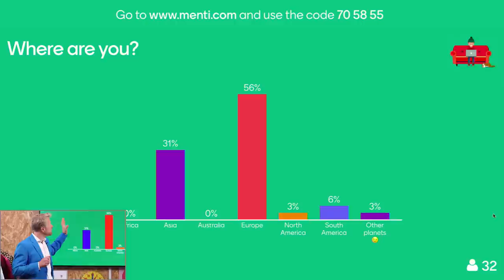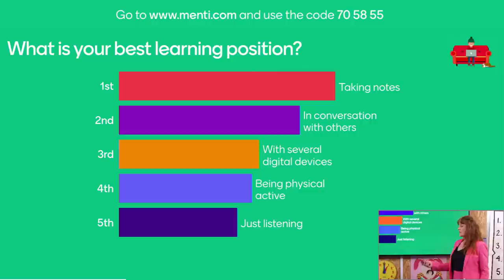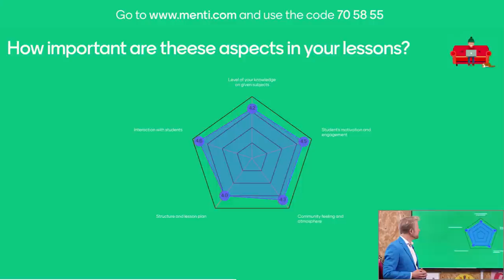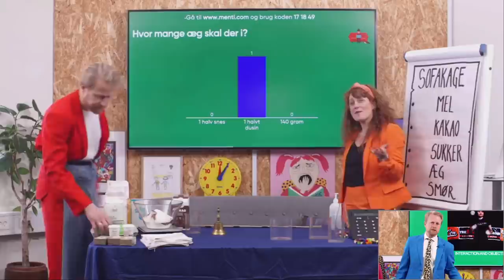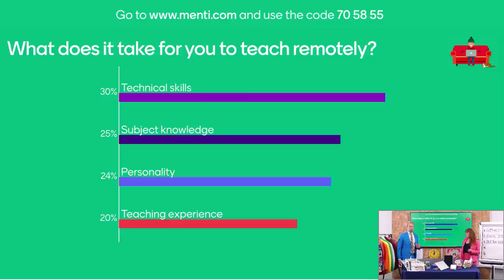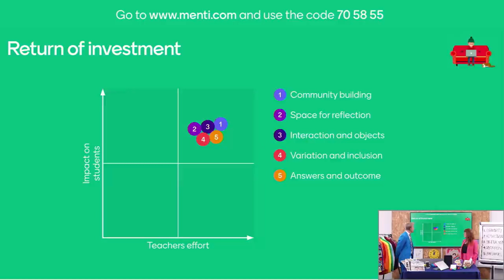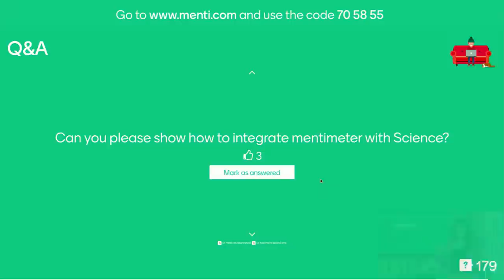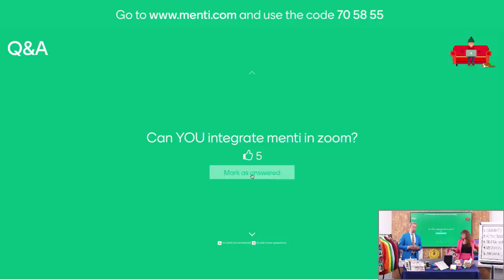Improve your Online Teaching! - Using Mentimeter for remote lessons - Recorded Webinar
Hello world!
In this webinar Mentimeter will be joined by superstar teachers Aslak & Josefine from Sofa School in Denmark! They will share how easy it is to make remote teaching creative and fun during the quarantine in Denmark.

Sofa School uses Mentimeter as a simple solution for kids to continue to learn whilst in quarantine in Denmark. They live stream interactive lectures and lessons using YouTube Live and Mentimeter to engage students and make learning fun.